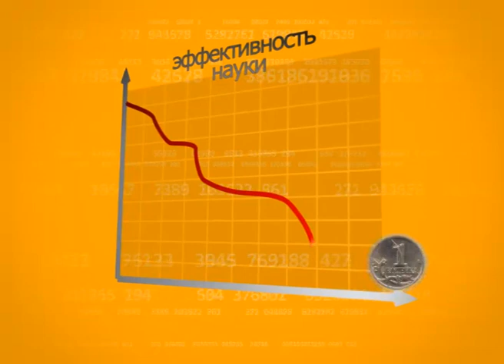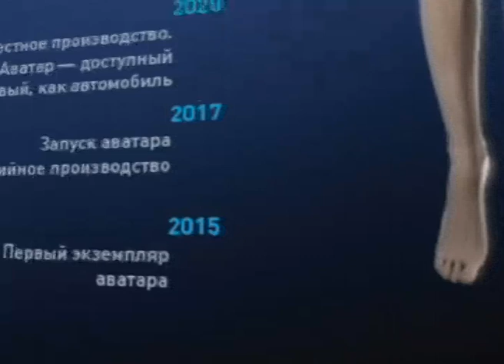Россия в цифрах. 28. Наука.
18/09/2011
Россия в цифрах
Инфографика
28. Наука

В России насчитывается примерно 3,5 тыс. организаций (70 % - государственных), занимающихся научными исследованиями и разработками.
В них трудятся около 400 тыс. научных сотрудников, в основном это физики, биологи и химики.
Именно на эти дисциплины приходится наибольшее количество научных работ, которые ценятся и за пределами России.

Всего же за последние пять лет российские учёные опубликовали 127 тыс. трудов -- это всего 2 % (2,6 %) от общемирового количества.
Российским же «ноу-хау» на мировом рынке наукоемкой продукции принадлежит и того меньше -  две-три десятых процента (0,2 - 0,3 %).

Одна из причин низкой эффективности отечественной науки -- недостаточное финансирование. В 2010 году на эту отрасль было выделено всего 50 млрд рублей, это 0,1 российского ВВП (44,5 трлн руб.).
А средняя зарплата научного работника -- 30 тыс. рублей: именно столько получают сотрудники Российской Академии наук. Однако не всем так повезло: зарплата некоторых учёных едва перевалила планку в 10 тысяч руб.

Неудивительно, что работа в научной сфере не пользуется популярностью.
Желание стать учёными высказали только 2 % россиян. Почти столько же опрошенных (3 %) считают эту профессию важной и нужной.

Однако правительство всеми силами старается поднять популярность отрасли. Недалеко от Москвы началось строительство инновационного центра «Сколково». Планируется, что на площади 380 га будет жить и работать 40 тысяч человек.

Кроме того, в течение ближайших трёх лет Министерство финансов должно выделить 12 млрд рублей на привлечение в российские вузы ведущих учёных. Возможно, это поможет увеличить количество выпускников (22,4 %) естественно-научных, технических, медицинских факультетов и омолодить состав российских исследователей, средний возраст которых на данный момент -- 50 лет.
Иначе участникам проекта «Россия -- 2045» придётся поторопиться с созданием искусственного тела на благо российской науке.